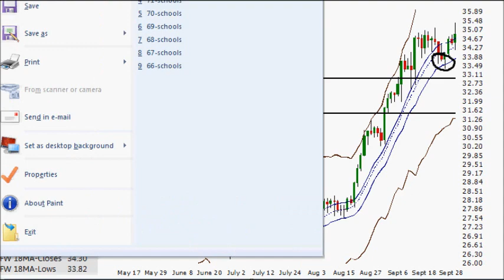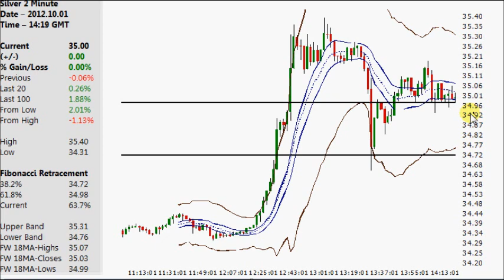Silver Volatility 2012.10.01